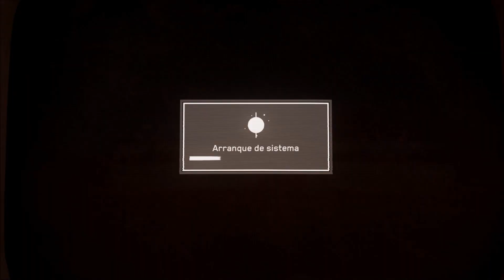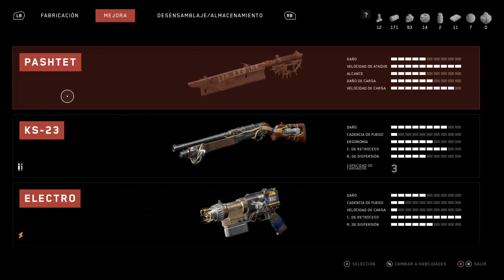Atomic heart - Dificultad apocalypsis - Parte 3